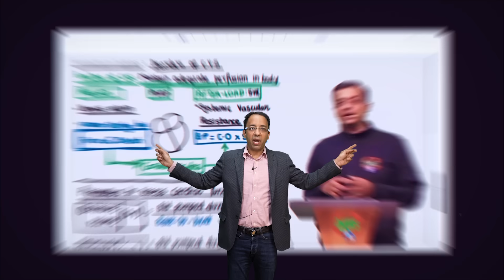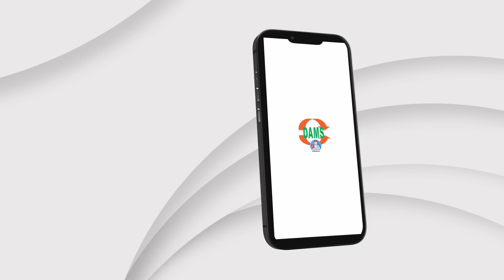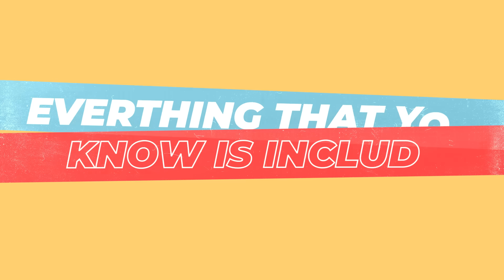Let’s get Back to the Basics: A Recorded Course for NEET PG with recorded lectures on DAMS eMedicoz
Hello there! I (Dr Sumer Sethi, Dr Deepti Bahl , Founder CEO DAMS eMedicoz)  want to talk to you about an exciting development in medical education. As you may know, there's been a shift towards Competency Based medical education curriculum and a new exam called NEXT. To help students prepare for these changes, DAMS has announced a new interface to their app called DAMS eMedicoz app, with two important courses for the upcoming NEET PG and NEXT exams.

The first course is called Back to Basics, and it's a pre-recorded set of courses with concise, conceptual teaching from some of the best faculty in the country. These are teachers who have been teaching for over 23 years and know exactly what needs to be taught. Unlike most pre-recorded content available today, this program is totally doable yet practical yet high yielding. We have created a course that is student-friendly and designed to help you succeed.

The second plan that we have on the DAMS eMedicoz app is The Ultimate Live plan. The beauty of this plan is that it's a LIVE two way interactive class and right on your mobile phone. You can interact with the faculty through the live chat, clear your doubts, and apply the basics to clinical questions. This is not just a faculty member reading from a textbook in a recorded lecture. They are sitting with you, understanding you, clearing your concepts, and telling you how to apply the basics to clinical questions.

Both of these plans come with access to DAMS question bank online test series, the only online test series in the country with video solutions. You'll have access to all the short courses, including DVT, aiims capsule, integrated rounds, PYQ ka Baap, clinical grand rounds, practical courses, and everything you need to succeed. The best part is that both these courses also have access to crisp, concise extra revision videos which can be done in the last month at a faster pace.

We have thought like a student and created a course which is most student-friendly for e-learning for NEET PG, NEXT, and FMGE. The famous DAMS face-to-face classes are now also available on your phone in two formats: pre-recorded Back to Basics and live The Ultimate Plan. Together, we are in it to win it.

For any inquiry for DAMS eMedicoz course , whatsapp to 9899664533